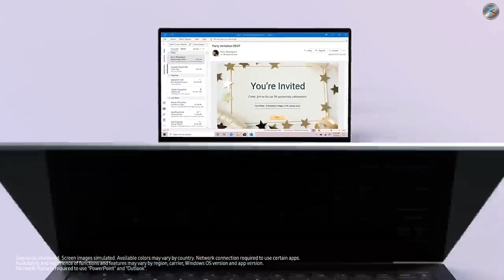Samsung Galaxy book S || official trailer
Samsung Galaxy Book S  is an 13-inch Qualcomm-powered Always Connected PC.

Powered by a Snapdragon 8cx processor, it offered 23-hour battery life, features built-in LTE, had 8 GB of RAM, 256 or 512 GB storage and up to 1 TB of  expandable storage and only weighs 0.96 kg (2 pounds.)